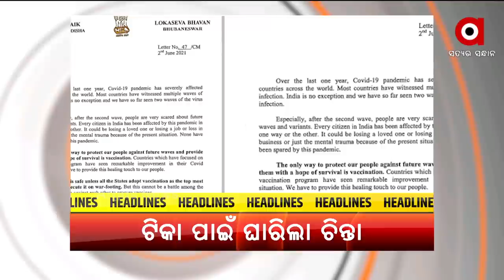Headlines 4PM | 02 June 2021 | Argus News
+ ଟିକା ପାଇଁ ସମସ୍ତ ରାଜ୍ୟର ମୁଖ୍ୟମନ୍ତ୍ରୀଙ୍କୁ ଚିଠି ଲେଖିଲେ ନବୀନ
+ ବାତିଲ୍‌ ହେବ କି ଯୁକ୍ତ 2 ପରୀକ୍ଷା ?
+ ନବୀନ ନିବାସ ସମ୍ମୁଖରେ ମହିଳାଙ୍କ ଆତ୍ମାହୁତି ଉଦ୍ୟମ
+ ନୟାପଲ୍ଲୀ ଭିଆଇପି କଲୋନୀରେ ମହିଳାଙ୍କୁ ଛୁରୀ ମାରି ଲୁଟ୍ ଘଟଣା
+ ବିଶ୍ବପ୍ରସିଦ୍ଧ ଘୋଷଯାତ୍ରା ପାଇଁ ଆସିଲା ରଥ ଦଉଡିArgusNews